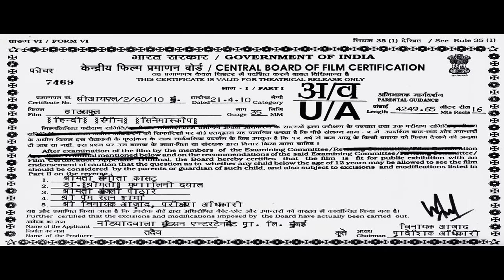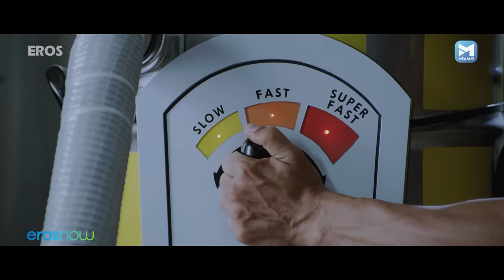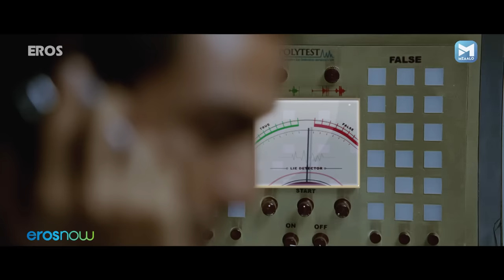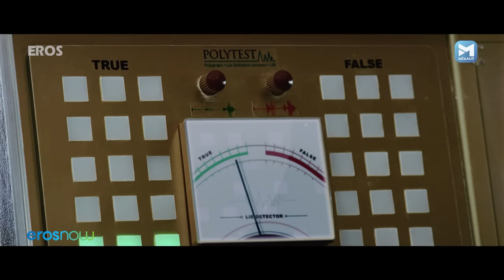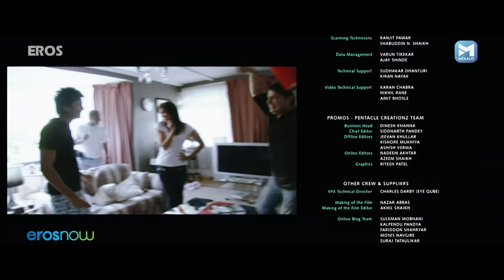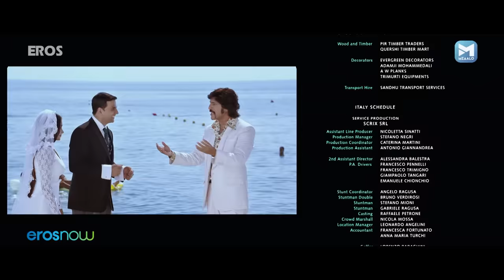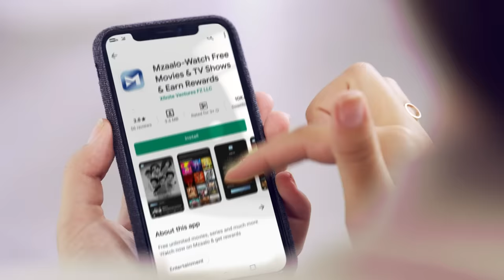अक्षय कुमार की धमाकेदार कॉमेडी - Housefull | Akshay Kumar, Deepika Padukone, Riteish Deshmukh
A mascot for bad luck, Aarush's life turns into comical chaos after his wife runs away on the honeymoon night.